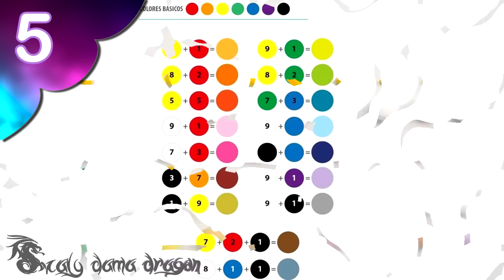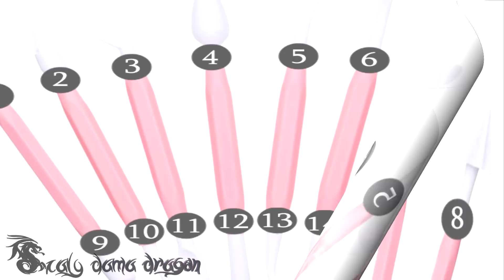Las 10 cosas que no sabias de la porcelana fría Diy- Craft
LO QUE NO SABIAS DE LA PORCELANA FRÍA

㋛㋛ DONDE COMPRO MIS MATERIALES:

MANUALIDADES QUE APARECEN EN EL VÍDEO